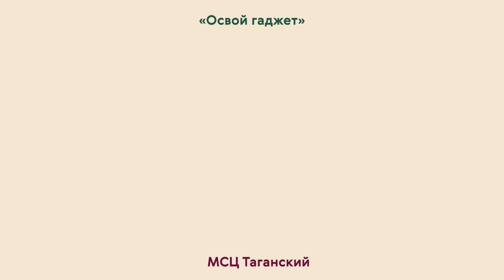Освой свой гаджет Часть 3